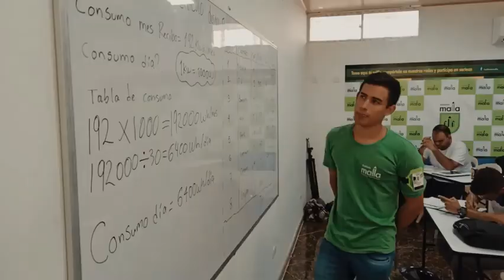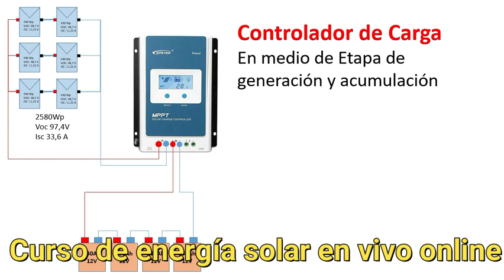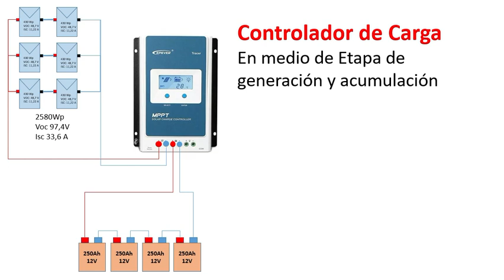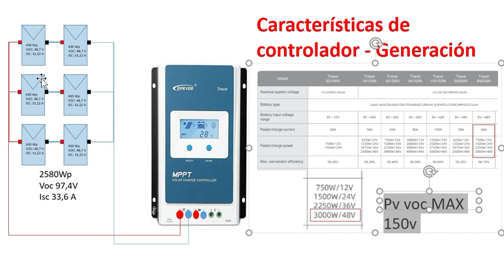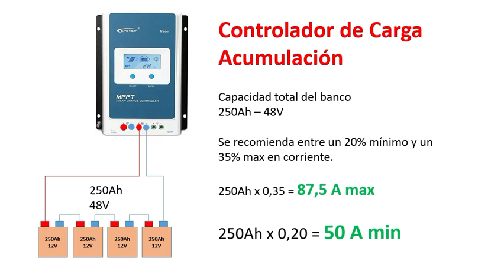✅Batería no me carga controlador malo???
Tu batería no se carga? mal calculo de controlador???